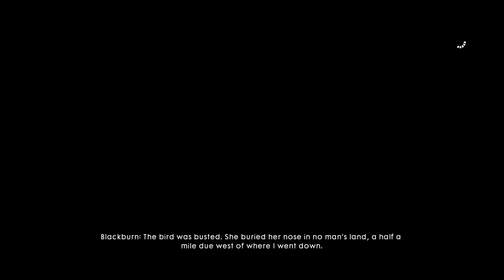Fall From Grace | Campaign | Battlefield 1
Friends In High Places campaign part 3